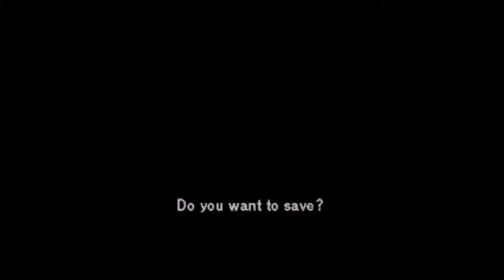Policenauts (PS1, Eng + Sub-ITA) - Pt.11/20 (Act 2 pt.4/6)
Gameplay of Policenauts on Sony Playstation - Part Eleven: Back to the AMM.